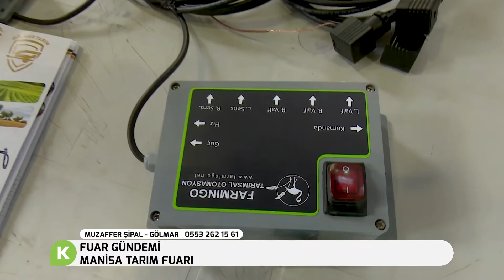GÖLMAR MANİSA TARIM FUARI